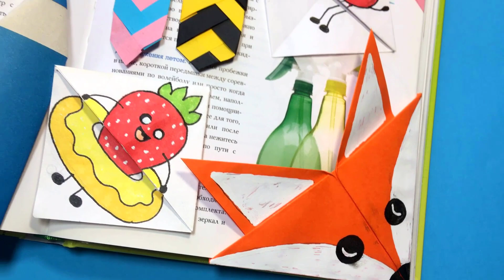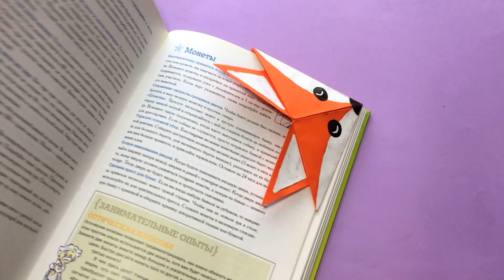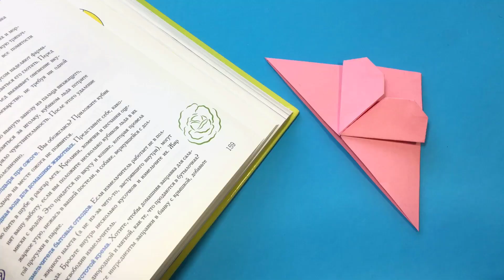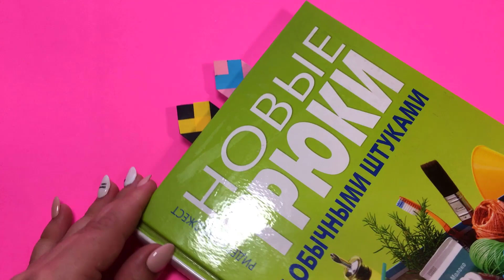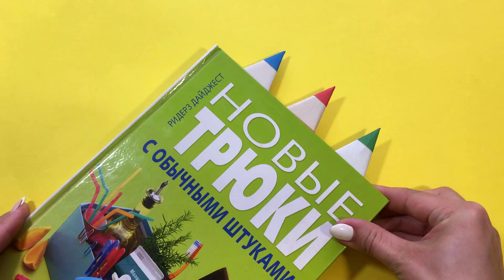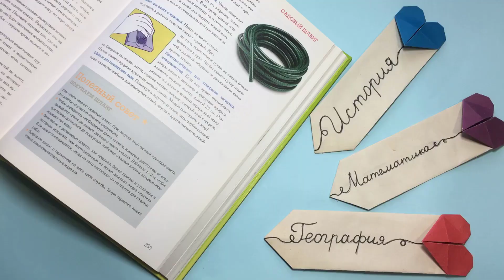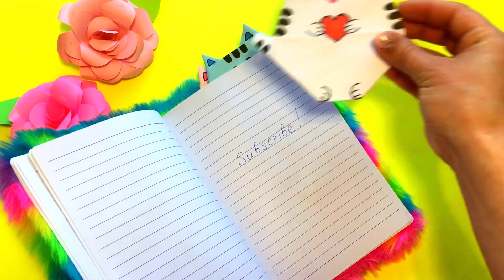DIY Bookmarks | Back to school 📚 ЗАКЛАДКИ для учебников своими руками | Снова в школу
Привет! Сегодня покажу 7 вариантов простых закладок для школьных учебников в технике оригами и с клеем.
Hello! Today I will show you 7 options for simple bookmarks for school textbooks using origami technique and with glue.